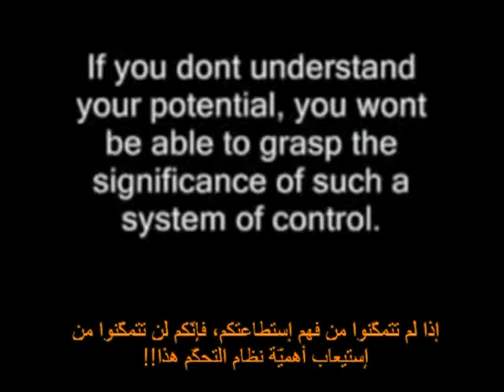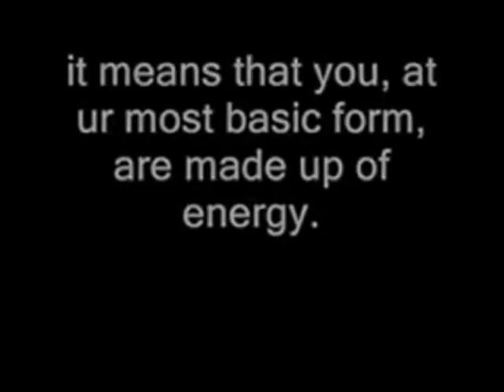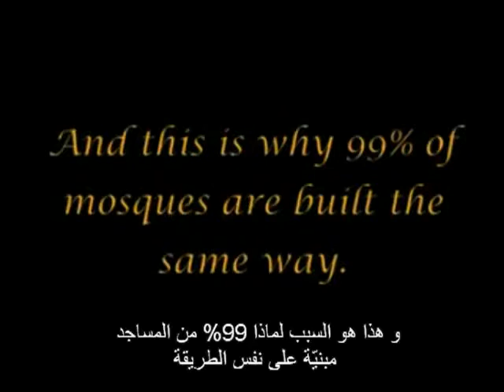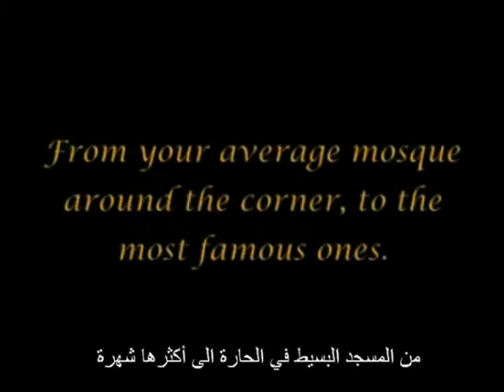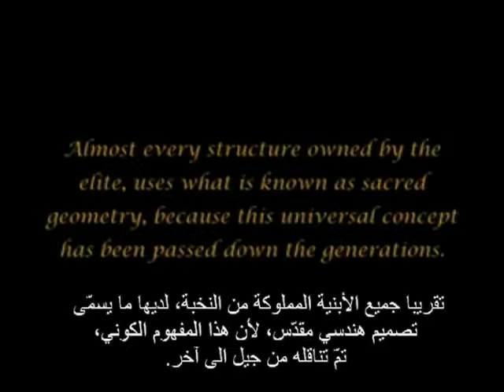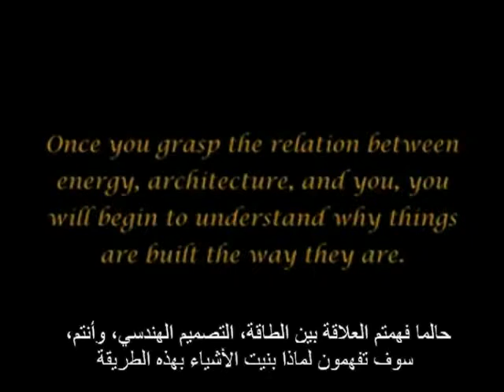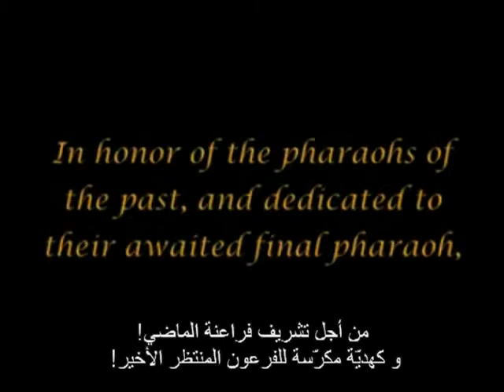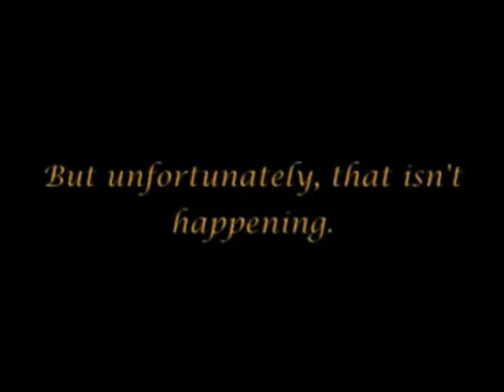6 القادمون بالعربي